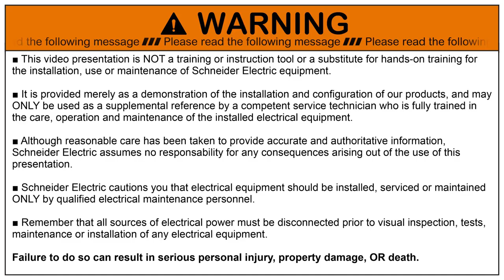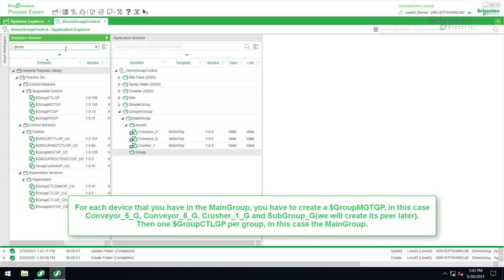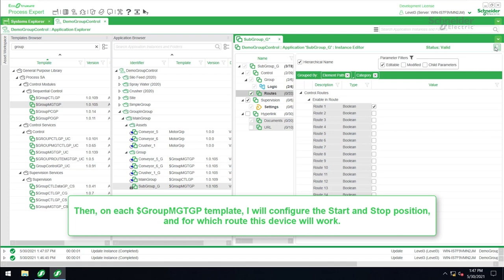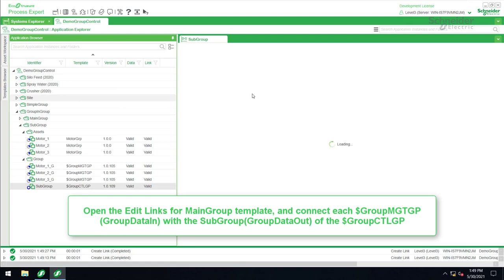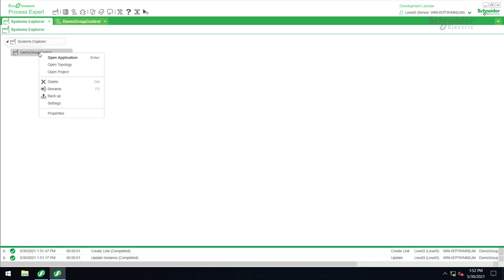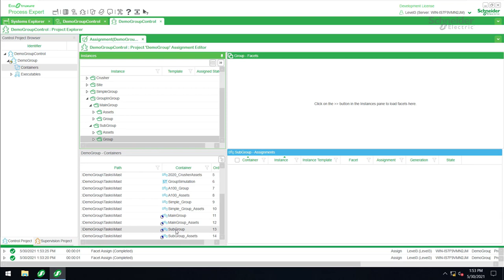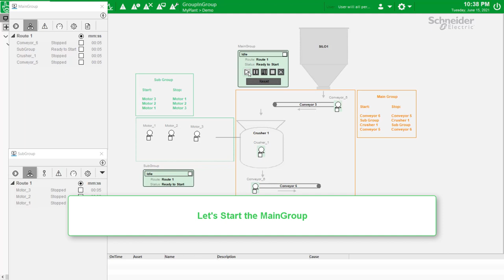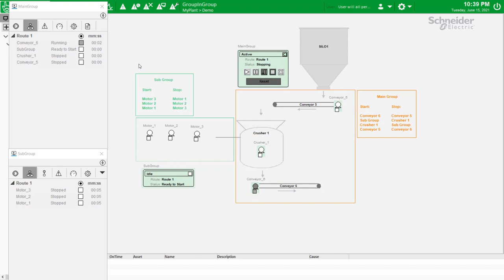EcoStruxure Process Expert Group Control SA Library - How to create basic Group inside another Group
This video aims to guide you through the process of creating a basic Group inside another Group project for a Control and Supervision application using the Group Control Library for MMM GPL SA on EcoStruxure Process Expert

🔔 Timestamps:
00:30 - Intances creation/Configuration
06:08 - Control Project Configuration
07:27 - Supervision Project Configuration
08:56 - Project Test

👋 GET TO KNOW US BETTER